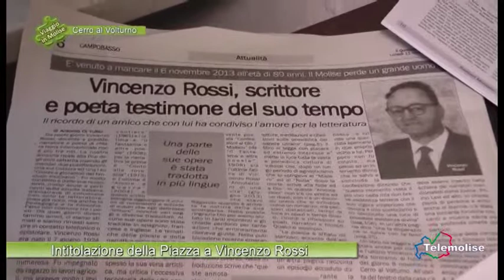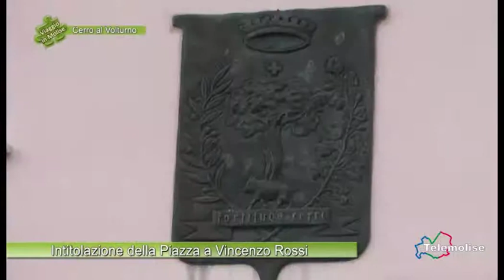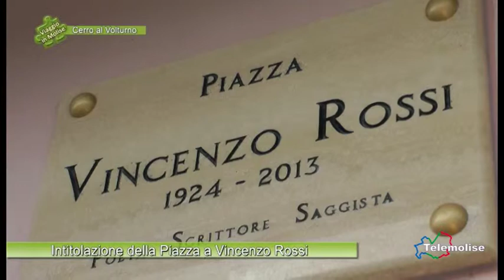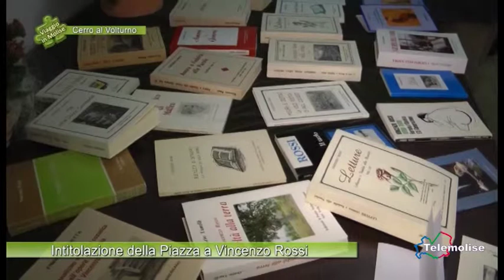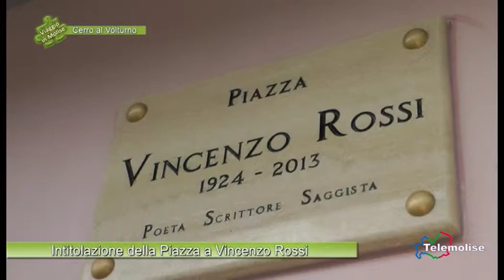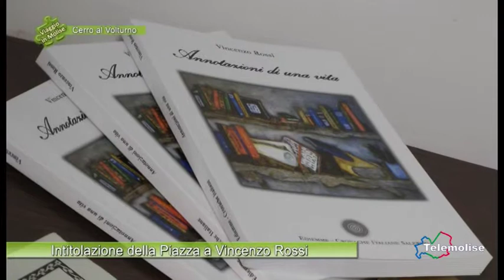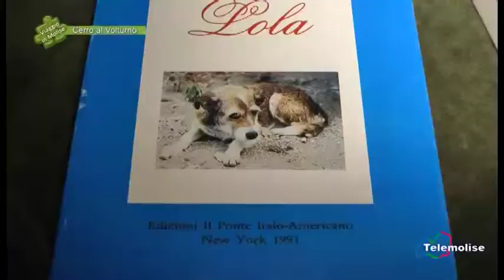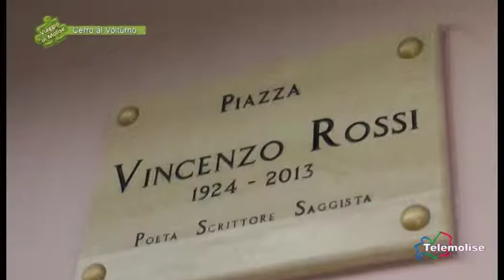Intitolazione della Piazza a Vincenzo Rossi 03 Cerro al Volturno Viaggio in Molise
L'intitolazione della Piazza del paese a Vincenzo rossi, uomo di cultura, scrittore, che ha lasciato un segno indelebile in coloro che lo hanno conosciuto.  Tanto amato nel suo paese di origine, a cui è restate fedele, quanto al di fuori.Di lui e dei suoi libri, delle sue poesie, tanti hanno scritto e oggi volgiono ricordarlo così.